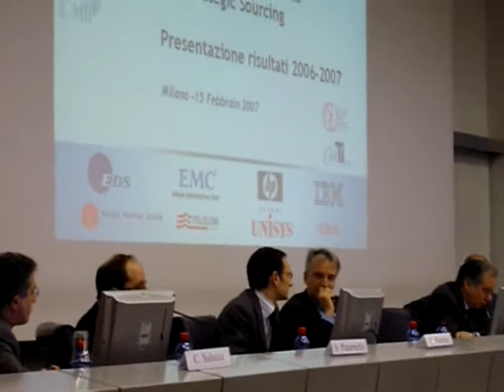Franco Martino Covegno Politecnico di Milano ICT Strategic Sourcing